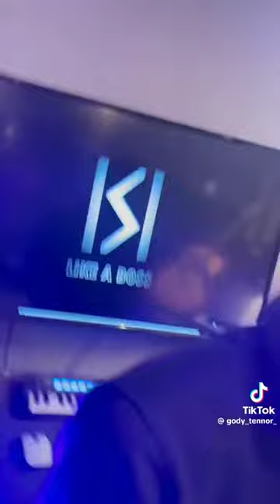Kappy - Usiniadvise ft. Tipsy Gee X Gody Tennor